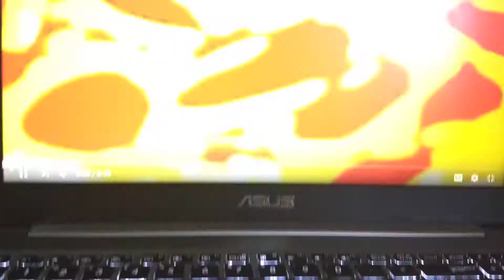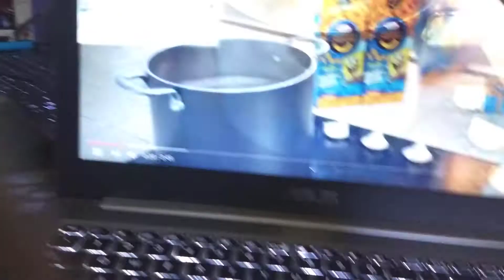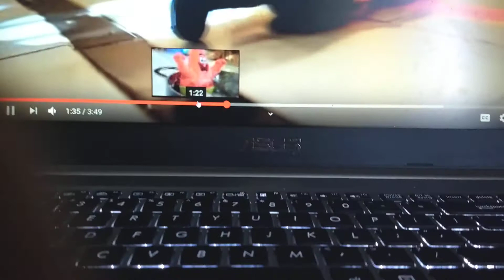SpongeBob Mac and cheeeeeeeeeeeeese reaction